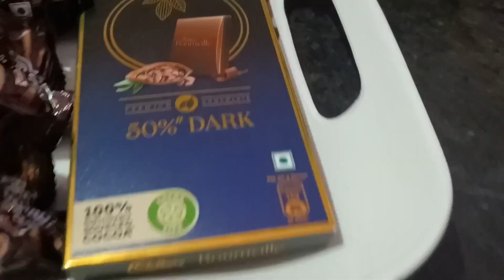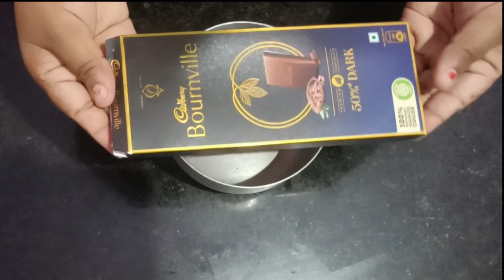#36 बिना अंडा बिना ओवन के सिर्फ 3 चीजों से बहुत आसान तरीके से बनाए Soft and Sponge chocolate Ceke🎂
बिना अंडा बिना ओवन के सिर्फ 3 चीजों से बहुत आसान तरीके से बनाए Chocolate Cake//Soft and Sponge Ceke🎂// biscuit cake in cooker 🍰